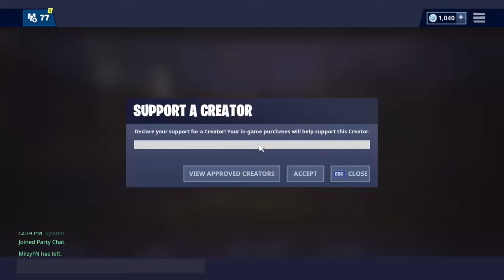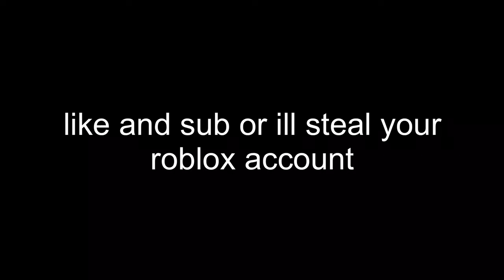Fortnite Montage - “COAST OF CAROLINA” (Telekinesis)